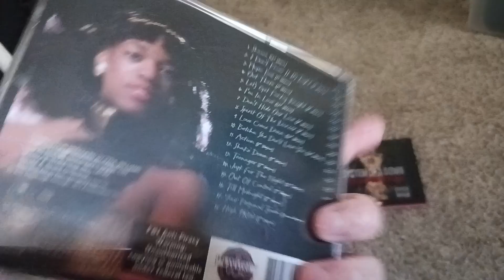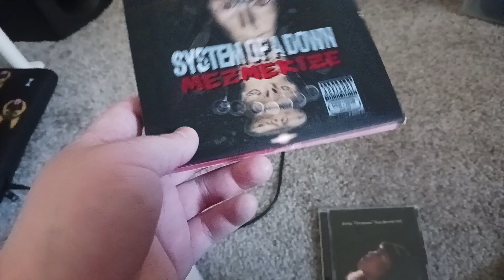Stuff I Got From Zia Part 4